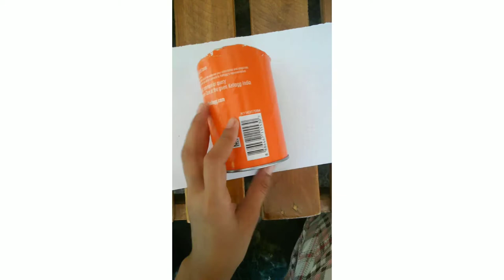Pencil case making with pringles box |Best reusing Idea |arts and crafts by Hamdha